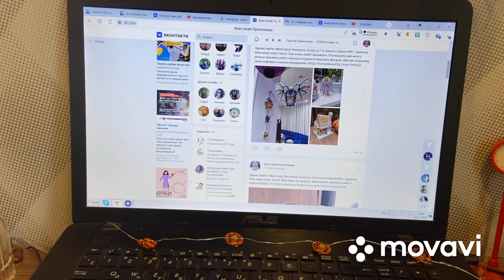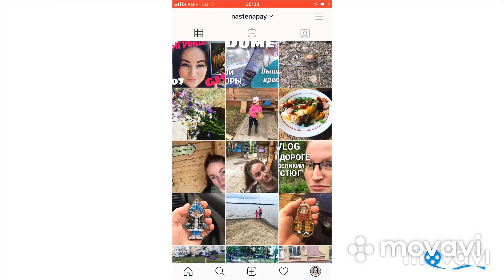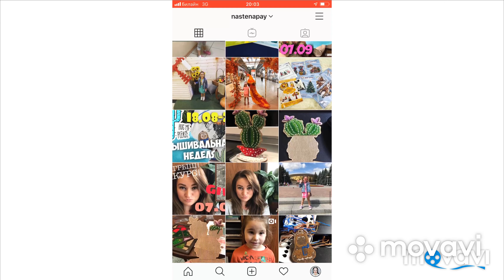VLOG | ВАСИЛИСА ЗАБОЛЕЛА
300 БАЛЛОВ НА OZON или код OZON70OB3